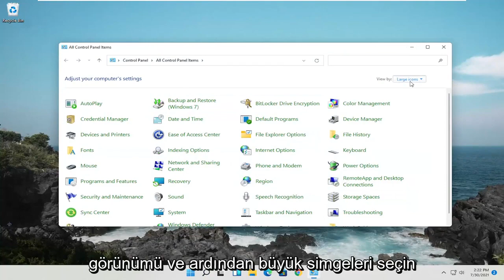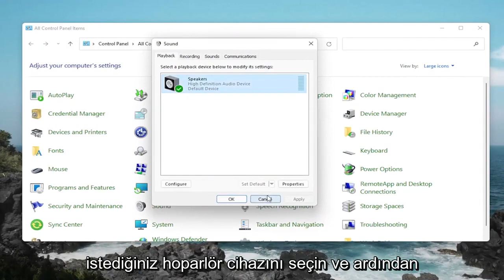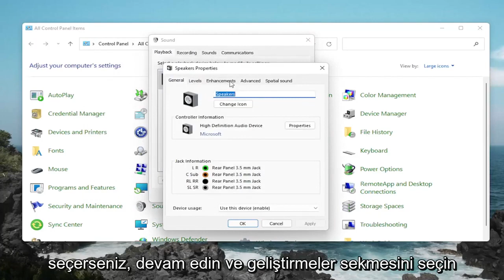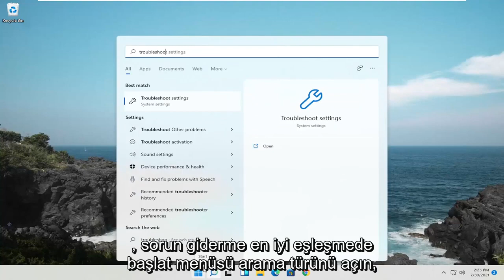Windows 11'de Realtek Audio sorunları Nasıl Onarılır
Windows 11'de Realtek Ses Sorunları Nasıl Onarılır

Windows'u güncelledikten sonra ses yok! Üzülmeyin, aşağıda listelenen en iyi düzeltmeleri izleyin ve Realtek ses sorunlarını giderin.

Realtek yüksek tanımlı ses, Windows 11'de önceden yüklenmiş olarak gelir, ancak bu, ses sorunlarıyla karşılaşamayacağınız anlamına gelmez. Bununla birlikte, Realtek ses hoparlörleri çalışmıyorsa, sesin çalışmama sorunlarını çözmenin en iyi yolları burada.

Windows kullanıcıları için ses sorunlarıyla karşılaşmak yeni değil. Her Windows güncellemesinden sonra, bazı kullanıcılar veya diğer kullanıcılar sesle ilgili sorunlarla karşılaşır. Bu, kullanıcıları sessiz bırakır, eğer onunla ilişki kurabiliyorsanız ve Realtek ses sürücüsü sorununu çözmenin yollarını arıyorsanız, doğru yerdesiniz.